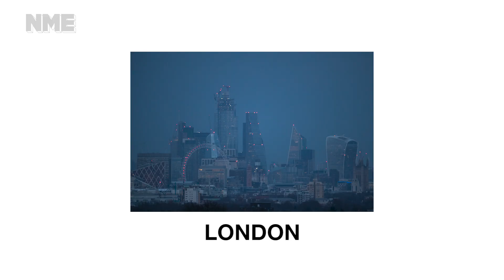Orville Peck | Show & Tell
Country music's latest hero Orville Peck lets us know his thoughts on London, drag stars Divine and Trixie Mattel and Orville The Duck...